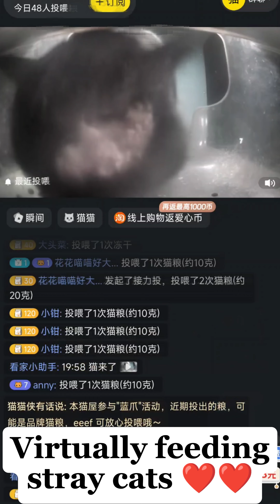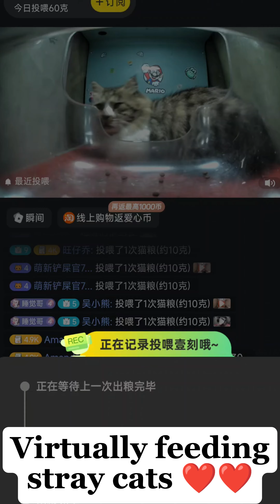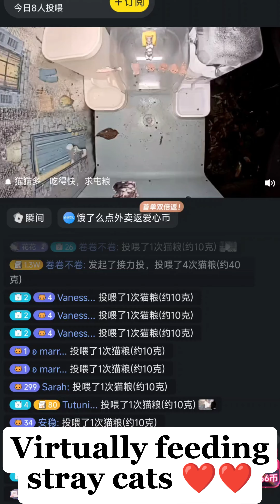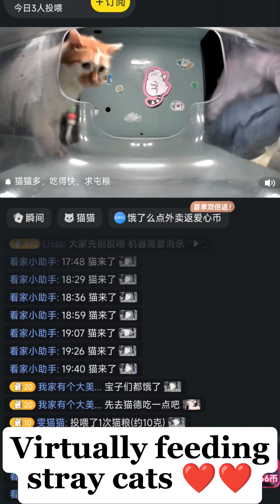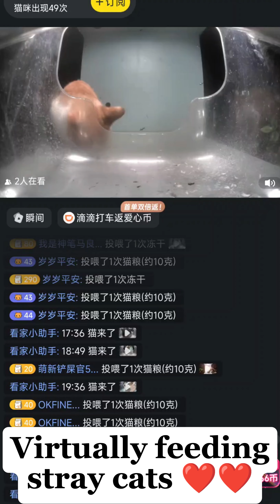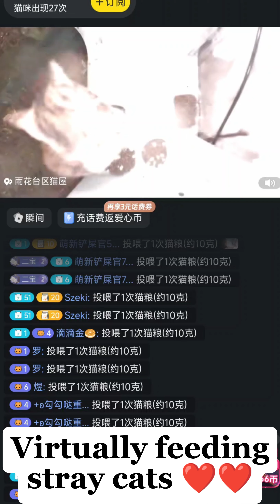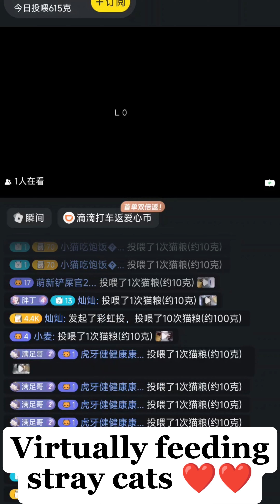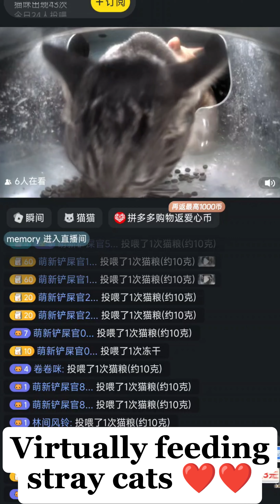virtually feeding stray cats ❤️animalrescue